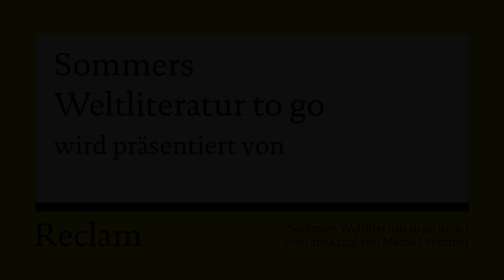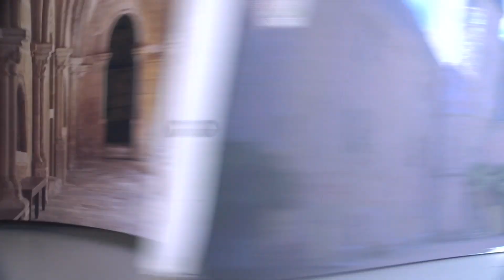Das Schloss Dürande to go (Eichendorff in 9 Minuten)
„Hütet Euch. Ein Freund des Volks.“ - So lautet die Botschaft eines aufrührerischen Advokaten an den jungen Grafen Dürande, man kann den Revolutionären von 1789 also nicht unbedingt unfaires Spiel vorwerfen. Aber Dürande hört natürlich nicht, sondern läuft blindlings ins Verderben, das SOMMERS WELTLITERATUR in knapp über neun Minuten zusammenfasst.

Die junge Gabriele Dubois lebt mit ihrem Bruder Renald, dem Jäger des Grafen Dürande, ganz in der Nähe des Schlosses und hat einen unbekannten Geliebten. Renald versucht, den heimlichen Verehrer mit der Flinte zu erlegen und erfährt so, dass es wohl der junge Graf Dürande ist, der seiner Schwester nachstellt. Daraufhin muss Gabriele ins Kloster, verschwindet aber aus diesem - just als der junge Graf nach Paris abreist. Renald eilt ihm nach, stellt ihn zur Rede, versucht sogar beim König Hilfe zu bekommen, erreicht aber nur, dass er ins Irrenhaus gesteckt wird. Monate später gelangt er zerlumpt wieder zu Hause an und stellt Dürande ein Ultimatum: Entweder er sagt zu, Gabriele zu heiraten - oder. Dürande entscheidet sich für oder, was in einem Sturm des Volks auf das Schloss resultiert. Während des Kampfes wird er von einem geheimnisvollen Doppelgänger gerettet - niemand anderem als Gabriele, die allerdings (wieder) für ihn verletzt wird. Auch Dürande wird von einer Kugel getroffen und sie sterben zusammen. Renald erfährt zu spät, dass nicht Dürande der Verführer war, sondern Gabriele diesem auf eigene Faust nachgereist war. Verzweifelt zündet er das Schloss an und sucht in den Flammen den Freitod.

„Die Sonne ist untergegangen/Und der Mond im tiefen Meer,/Es dunkelt schon über dem Lande;/Gute Nacht! seh dich nimmermehr.“ (aus einem der vielen romantischen Volkslieder, die Gabriele in DAS SCHLOSS DÜRANDE singt)

Warnhinweis: DIESE TO-GO-VERSION ERSETZT NICHT DIE LEKTÜRE DES ORIGINALS. Selber lesen macht glücklich!